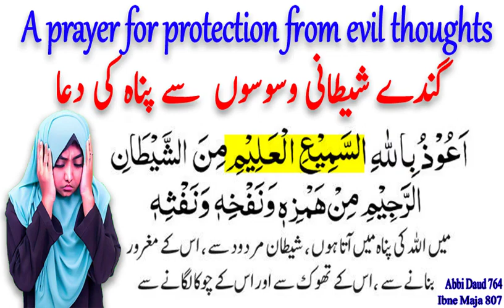Shaitani Waswason Se Nijat Ki Dua | Shaitan Se Hifazat Ki Dua| Dua For Protection Form Evil Thoughts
SUBSCIBE NOW  👇

ISLAM NOTES.
گندے شیطانی وسوسوں سے نجات کی دعا

*Your Queries*
evil thoughts
dua for protection against evil thoughts
negative thoughts
prayer for protection against evil
bad thoughts
prayer for protection from enemies
stop negative thoughts
prayer for protection from evil
prayer for protection
stop evil thoughts
prayer for evil thoughts